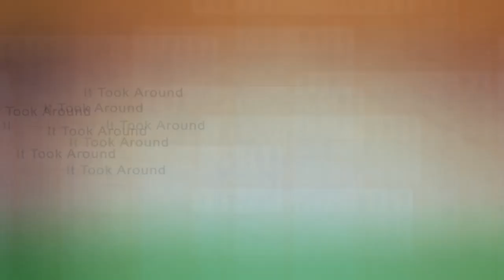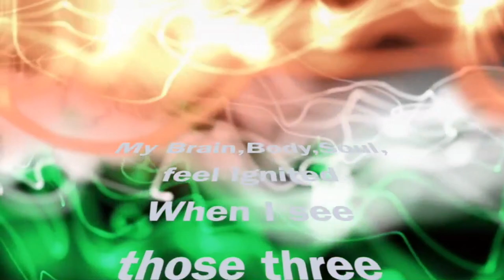Independence Day 2021 | Day II | Bharatiya Vidya Bhavan's Vidya Mandir, Poochatty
Bhavan's Poochatty